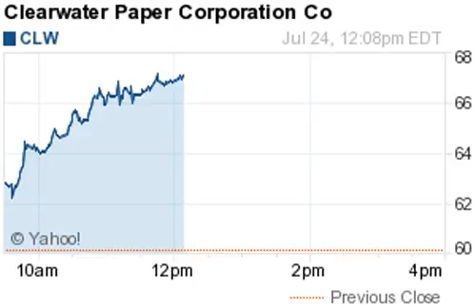140724 gainers 1209ET